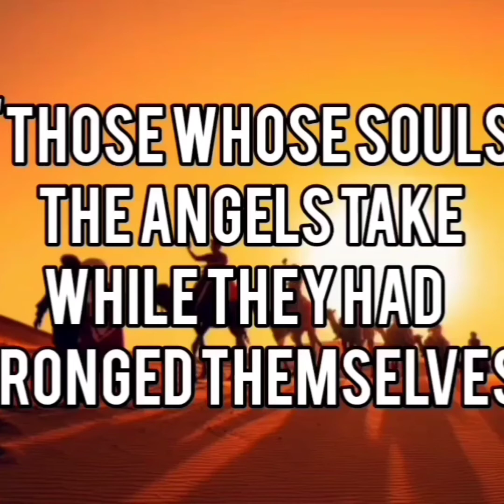The inconvenience of exchanging funds into Emirati Durhams and how to avoid losing money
When you first come to UAE the longer you stay unsettled the more money you lose on the exchange